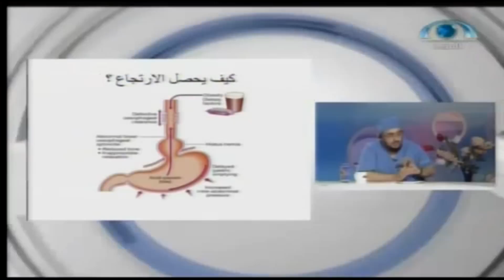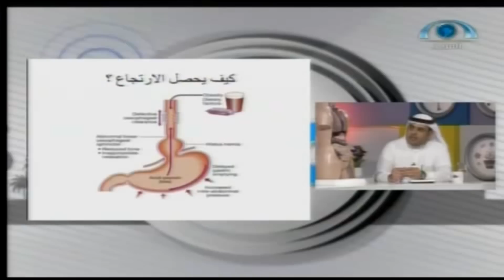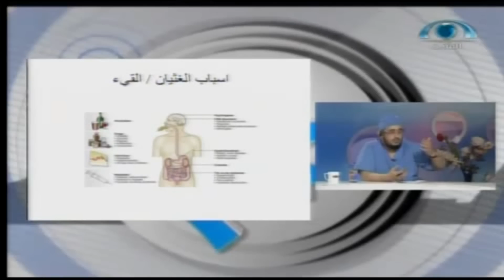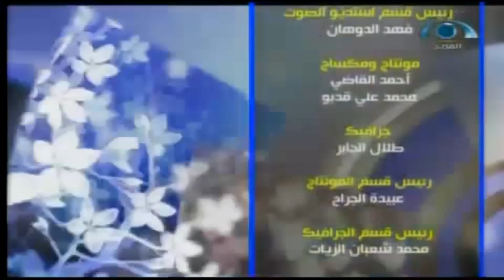برنامج_دوائر (62) | الدائرة الصحية | يوم الأربعاء 1436.07.10ه‍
برنامج_دوائر (62) | الدائرة الصحية | يوم الأربعاء 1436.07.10هـ | شبكة_المجد | قناة المجد الفضائية
برنامج_دوائر (62) | الدائرة الصحية | يوم الأربعاء 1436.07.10هـ
يوم الأربعاء يوم الأربعاء 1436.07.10هـ _ الموافق 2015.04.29‍م‍‍
اسم البرنامج: دوائر
إعداد:
حسام مقلد..
تقديم:
علي إبراهيم  الشريف (أخصائي أمراض الدم ونقل الدم)
إخراج/
اشرف حمادة،،
إنتاج:
شبكة المجد..
فرع الرياض..